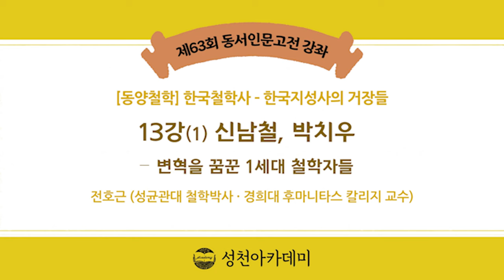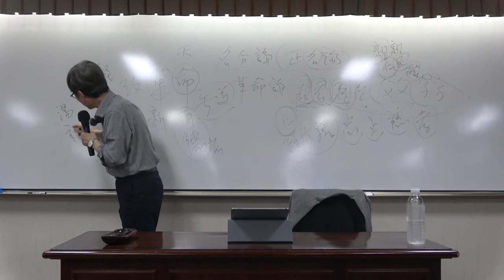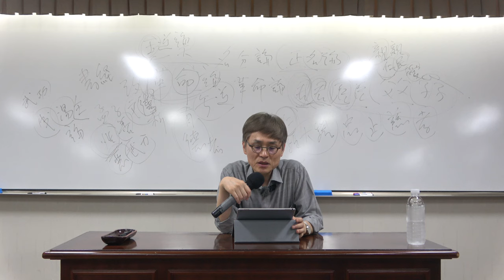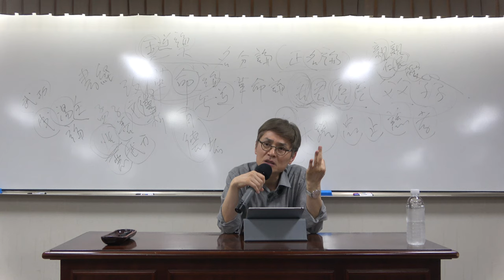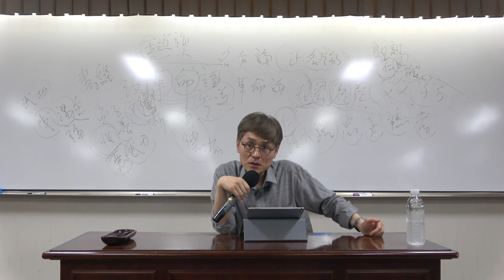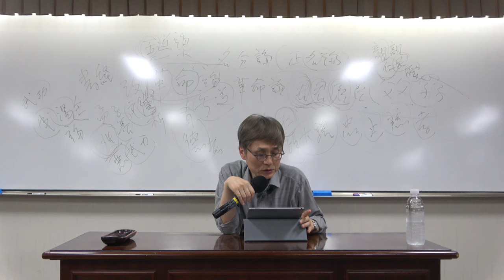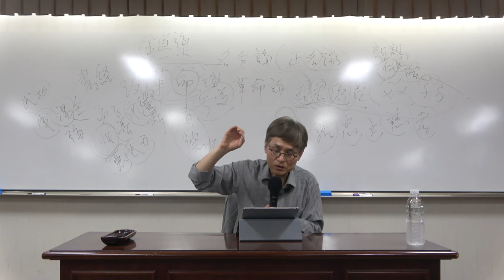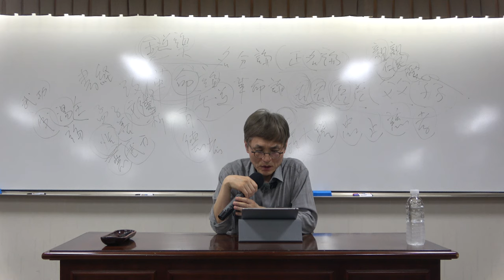한국철학사 13강(1) : 신남철, 박치우 – 변혁을 꿈꾼 1세대 철학자들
*  13강(1)의 주요 내용 : 신남철, 박치우 – 변혁을 꿈꾼 1세대 철학자들

*핵심어 : 신남철, 박치우, 마르크스주의 철학